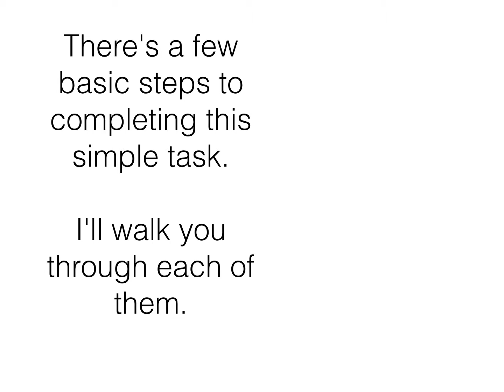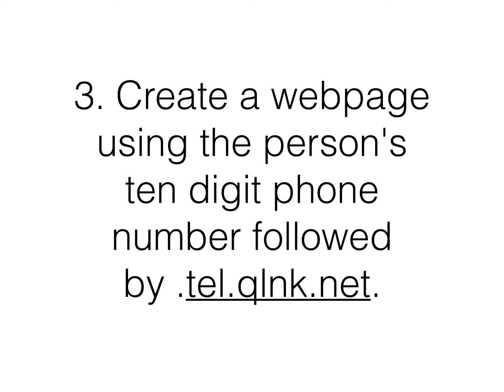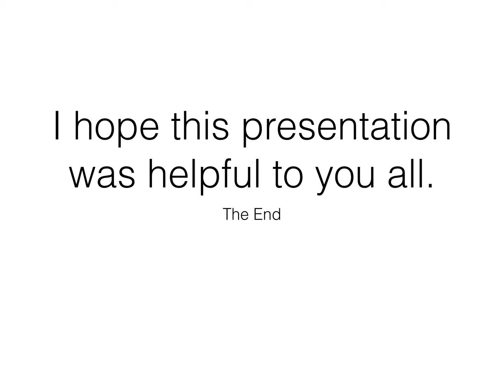How to create a Contact App Icon on your iPhone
This is my 1st keynote presentation.